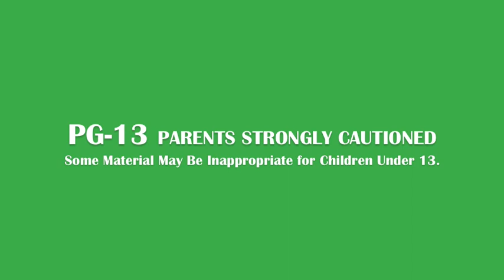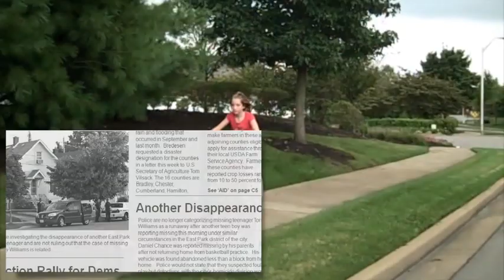Tears of a Clown (Part 1)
A Nelford Films presentation.